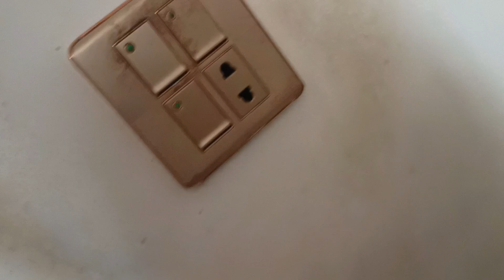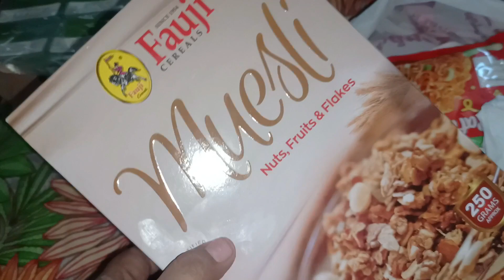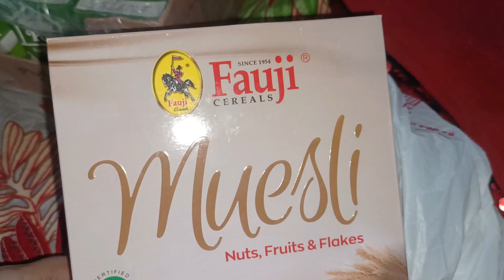aaj me gai jym or banaya nashta boht hi yuuumi daeit nashta 🍳🥚🍞